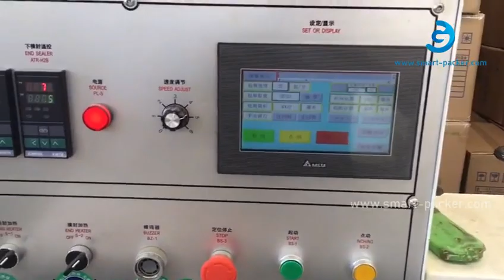Pillow type flow pack tray box horizontal film wrapping shrinkin sealing packing machine automatic b